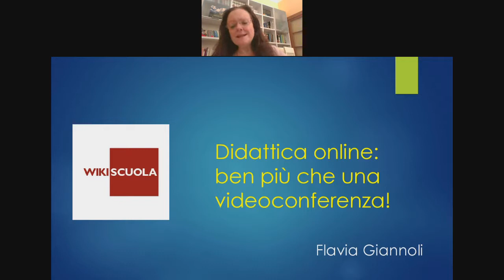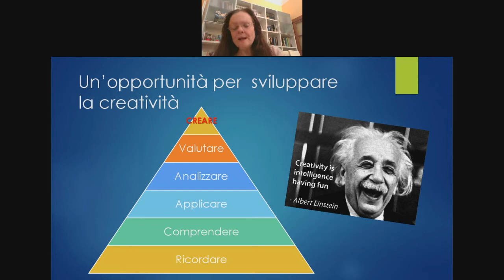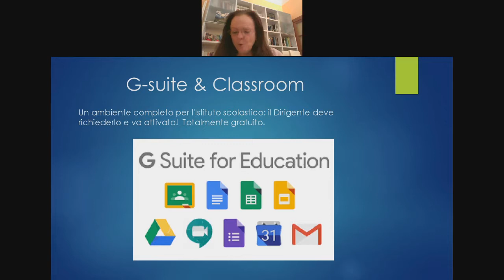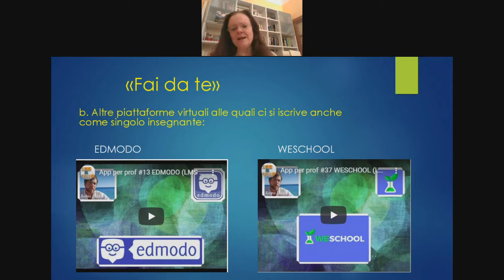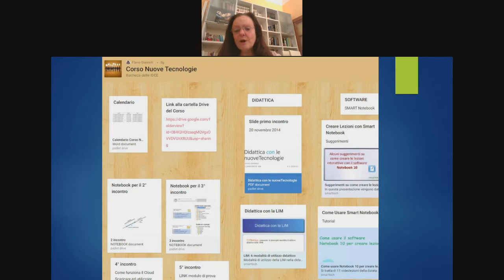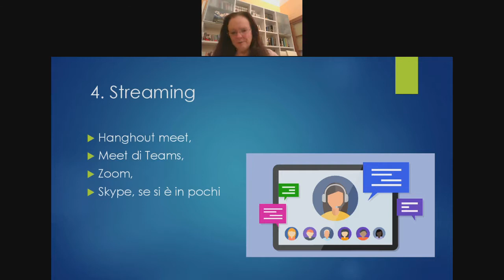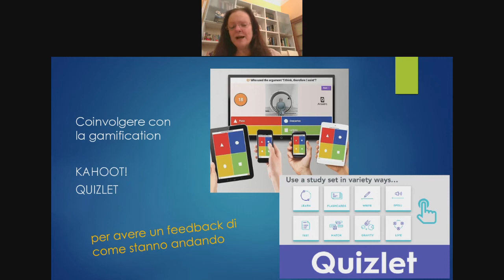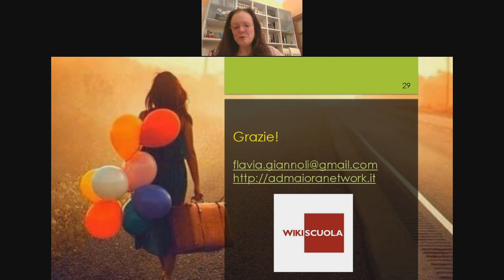Didattica online, ben più di una videoconferenza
Webinar 27 marzo 2020